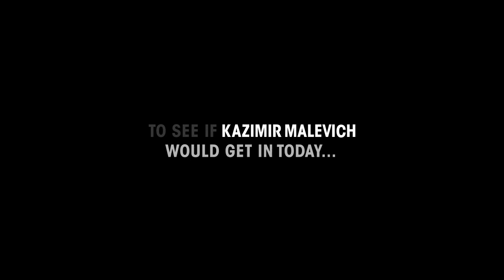Does million dollar work get you into Art Academies?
What's more important when it comes to art, the name of artist or the art itself? We didn't have the answer so we used Kazimir Malevich's work to find out.

The Russian Avant-Garde artist, whose paintings are worth a fortune, initially got rejected by the art academy, twice. We wanted to give him another chance, so we filled a portfolio with his million dollar pieces, attached a hidden camera and set up interviews at several art academies. This is what happened.